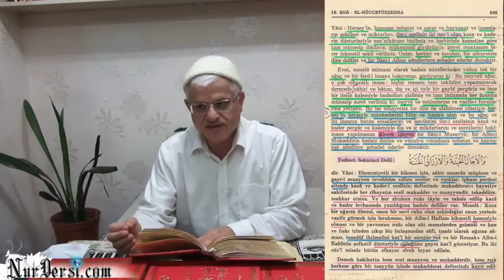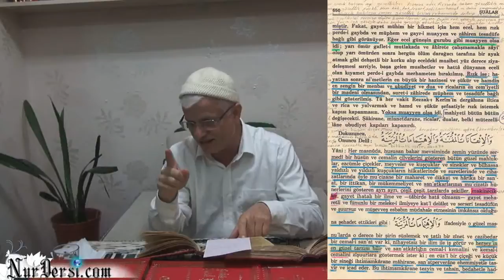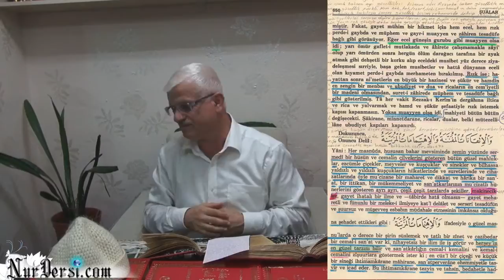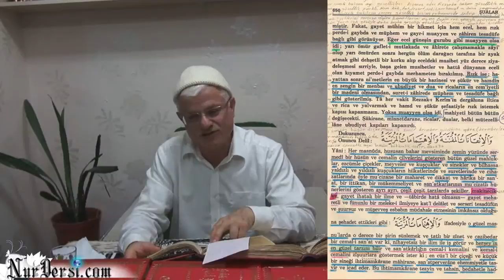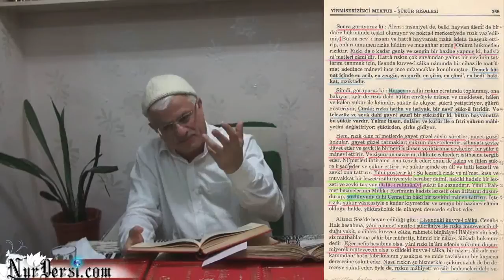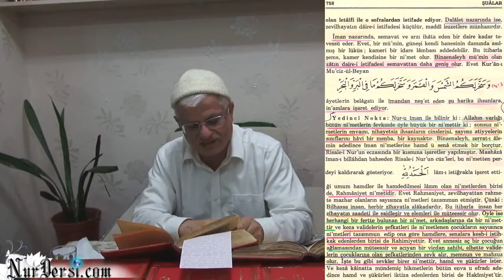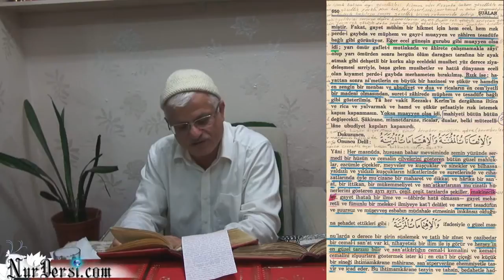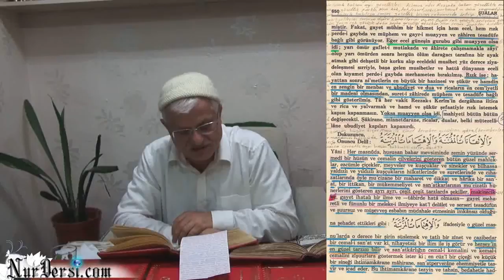27.10.2014 - Ecelin ve Rızkın Gizli Olması - 1